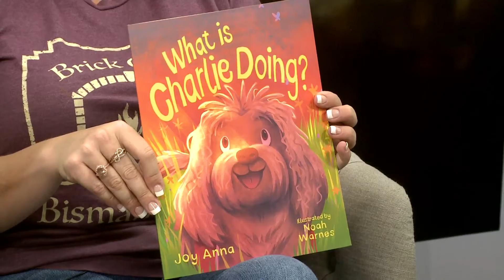Sandy with Brick Oven Bakery shares her vegan blueberry banana bread